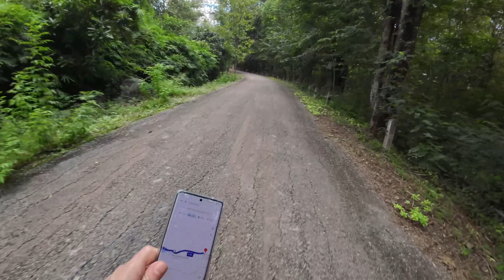Tayland. Lampang.Köyünde.Geziyoruz.Yolda Bir Yengeç'in Hayatını Kurtardım. vlog 15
amcamızın köyü olan Lampang şehrinin köyünde. ilk günümüz. ve bu ilk günümüzde bisikletimizle eetrafı keşfetti. muhteşem bir doğa.                                                                                                     Hepinize Teşekkür Ederim.